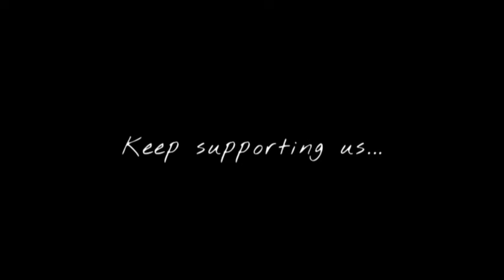jata meri gal da | Black Night Afsana Khan | Latest Panjabi Song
Black Night Lyrics

Black Night2019

Afsana Khan

2 min 49 sec

Play Song

Lyrics

Jata meri gal da

zawaab deyi ve

Teri life vich dass

mera role ve

Mere naako zyaada

tere kol hundi aa

Jihdi tub vich rakhen

kaali pistaul ve

Badi okhi hoke

din raat kattdi

News vekhan tera

hi fikar hunda ayy

Oh town vich hove

jadon wadda khadka

Top uttey tera hi

zikar hunda ayy

Town vich hove

jadon wadda khadka

zikar hunda ayy

Rabb tainu mathon

yaara kho naa lave

Iss gal pichhon

mera dil darda

Ho rabb tainu mathon

Iss gal pichhon

mera dil darda

Oh ikk gal da vi

poora man hunda ayy

Ke pendu tu naa koi

nasha patta karda

Romance waali jindrai

jiuna chahundi main

Tere hath sadaa gun

da trigger hunda ayy

jadon wadda khadka

zikar hunda ayy

Town vich hove

jadon wadda khadka

zikar hunda ayy

Black night vele teri

chiti gaddi de

Police kaahton sohanas

oye pichchey rehindi ayy

Black night vele

teri chiti gaddi de

Police kaahton sohanas

Jitthey bade mantri

de bolde naa link

Teri gal da zawaab

teri munch dindi ayy

Nal apne tu rakh ve

main rehna chahuni aa

Gussa cute jihe face

te naa kar hunda ayy

jadon wadda khadka

zikar hunda ayy

Town vich hove

jadon wadda khadka

zikar hunda ayy

jadon wadda khadka

zikar hunda ayy

town vich hove

jadon wadda khadka

zikar hunda ayy

 [ Feel Vibes ]

@Naveen Records

Thankyou 💙